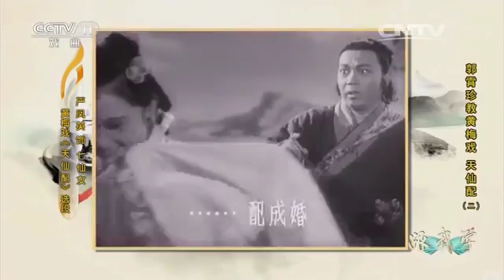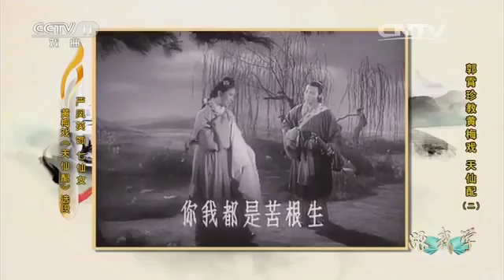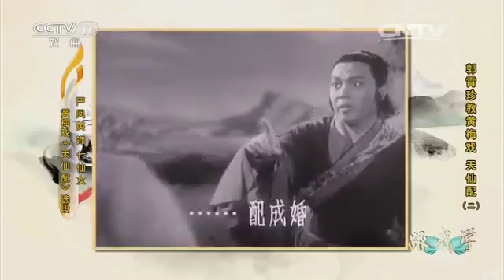郭霄珍教黄梅戏《天仙配》（2） 【跟我学 20160322】